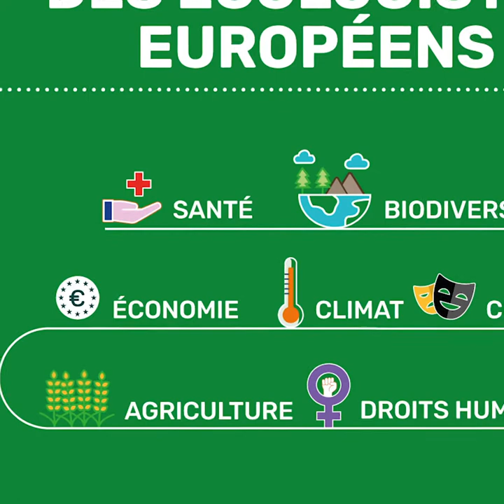Mounir Satouri : pour une Europe sociale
La pandémie de COVID-19 induit une crise sociale sans précédent. Pour qu’elle ne persiste pas, nous avons besoin, en Europe, d’une véritable union sociale. L’Union européenne doit permettre aux États membres d’investir massivement dans les services publics et mettre en place un « Care deal for Europe », un pacte de soins, et un cadre européen sur le logement. Par ailleurs, nous devons veiller à ce que chaque européen·ne reçoive un revenu minimum et puisse bénéficier d’un régime universel de soutien décent pour lutter contre la pauvreté.

Les écologistes ont un plan pour ça, Mounir Satouri vous en parle.

Retrouver le plan de transition des écologistes européen·ne·s ici : verts-ale.eu/plan-fr